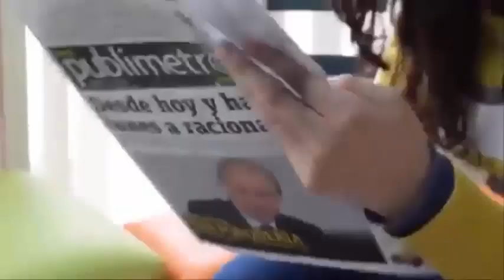Los médicos😲les dijeron a sus padres que no nacería😓con vida y cumple 2 años😱con sus órganos fuera